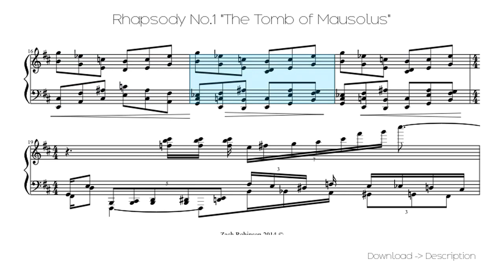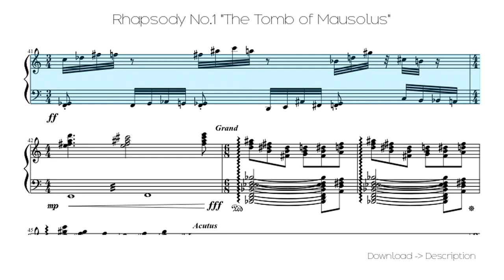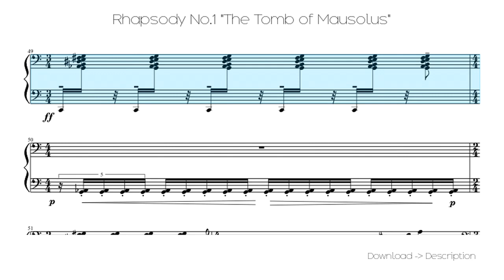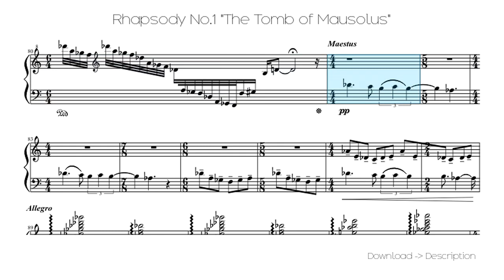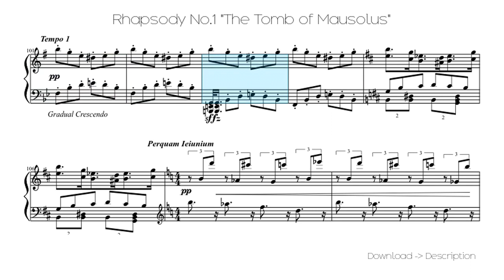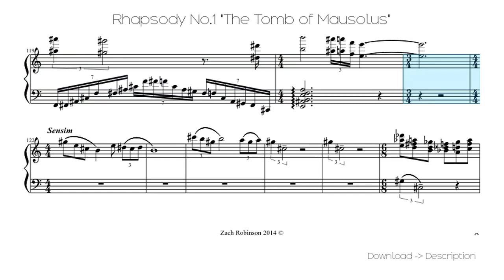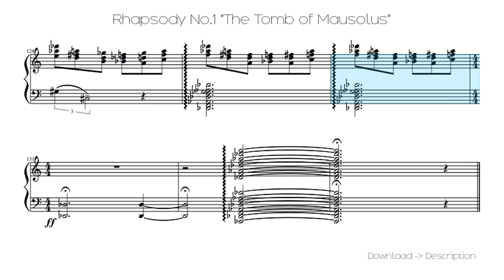🎶 Rhapsody No.1 "The Tomb Of Mausolus" 🎸🎸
Sheet for song: 🎶 Rhapsody No.1 "The Tomb Of Mausolus" 🎸🎸